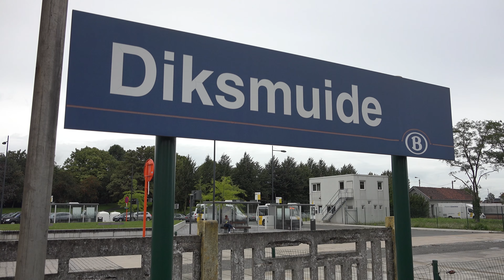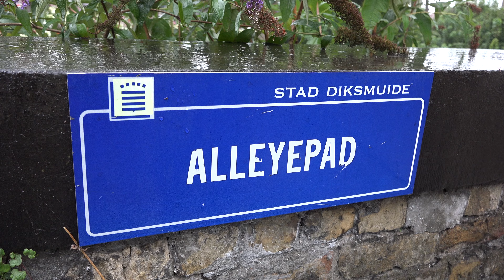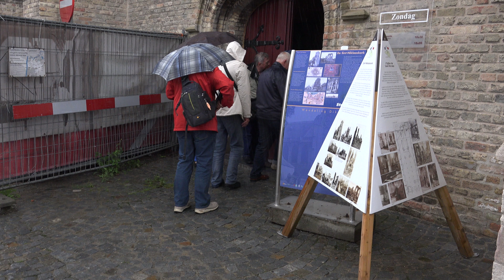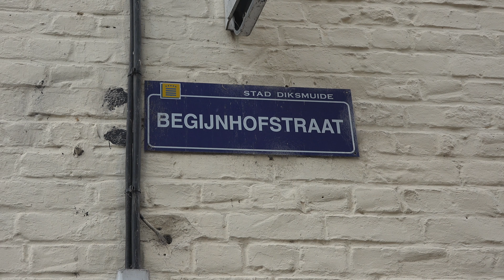Diksmuide met de mailgroep Fotografie